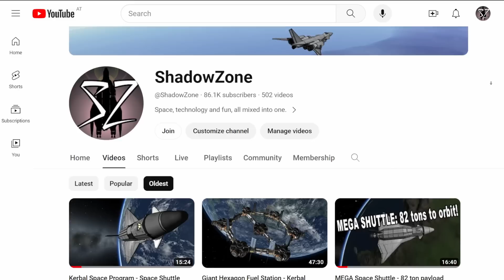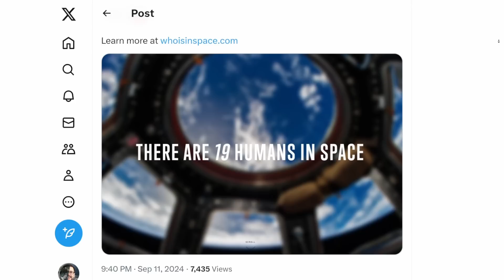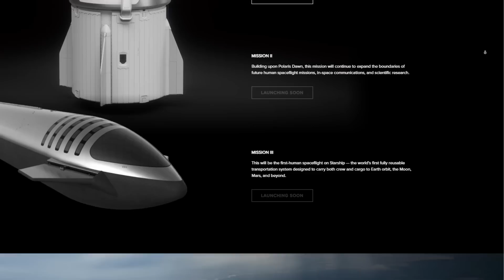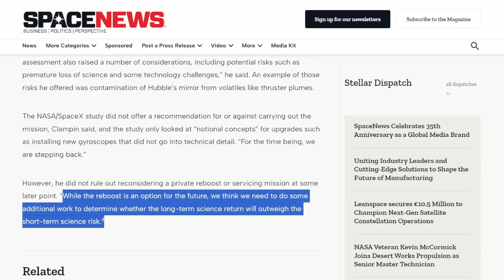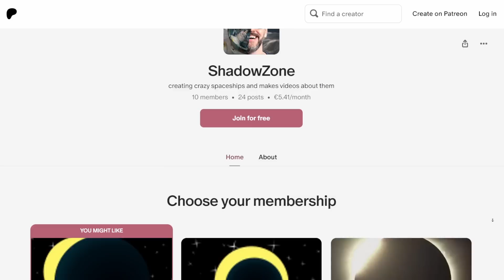5 Things We Learned When Polaris Dawn MADE HISTORY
0:00 History in the making
1:30 New records
3:09 The spacewalk
5:30 How to send a violin to space
8:08 It's getting … normal?
9:30 Polaris is not finished
10:41 What can be done with another Crew Dragon mission?